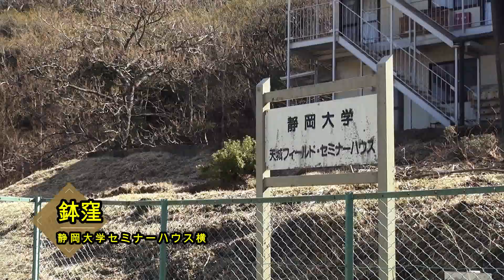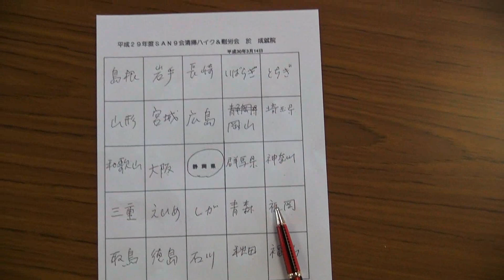★鉢窪山清掃ハイク★ＳＡＮ９会2018